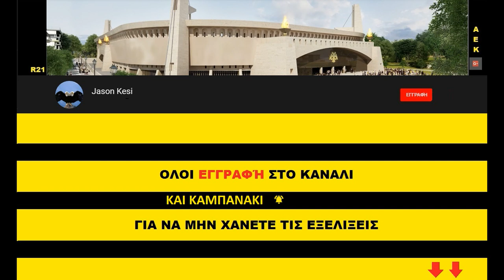Εργα για το γήπεδο της ΑΕΚ 7/04/2020 - Υπογειοποίηση (Part2)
Δυστυχώς λογω της περίφραξης δεν εχω την προσβαση ωστε να δειξω πλανα απο το συγκεκριμενο σημειο, οποτε υπομονή μεχρι να φτασει στο ισογειο! Τα σημερινα εργα στο σημειο ηταν σκαψιματα σε ολο το υπογειο του κτηρίου πολ/πλων χρησεων!